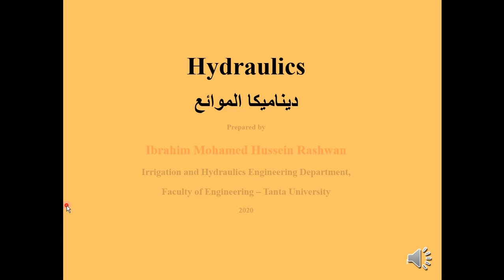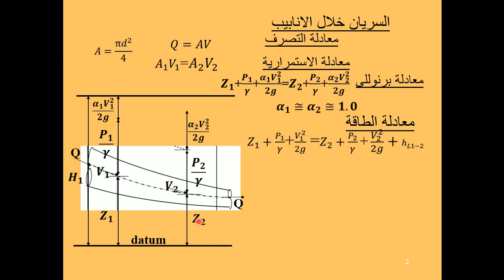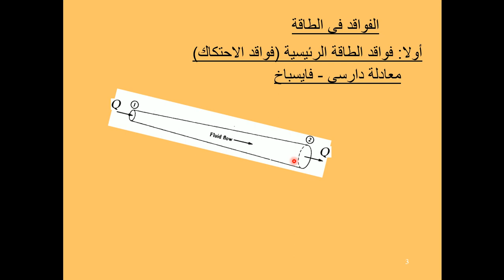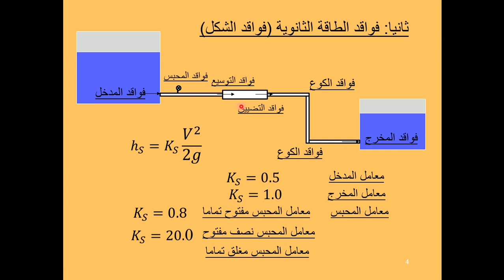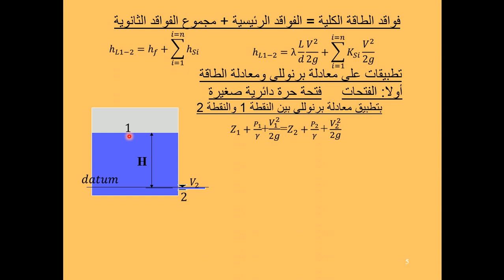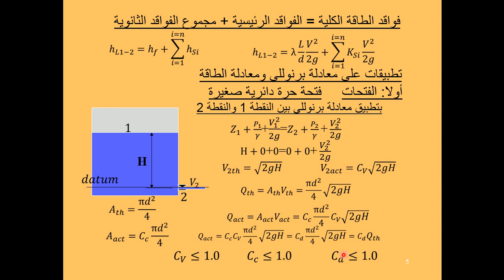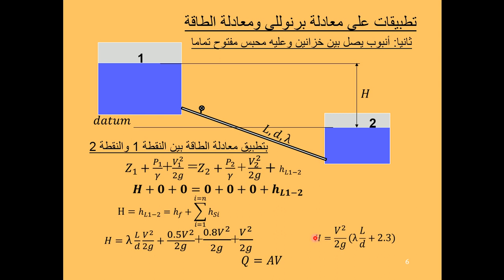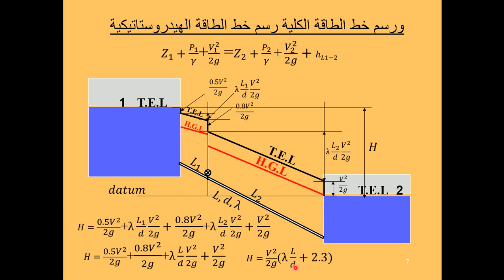معادلة الطاقة والفواقد فى الطاقة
معادلة الطاقة ومعادلة برنوللى وحساب الفواقد وتطبيقات على المعادلتين